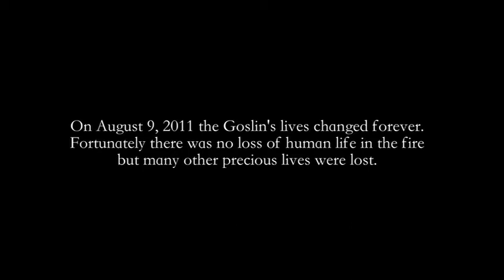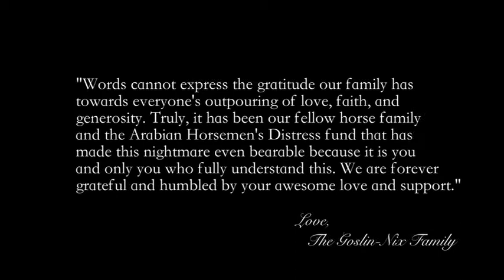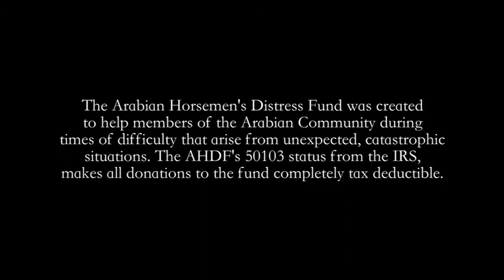Goslin/Nix Fire - Arabian Horsemen's Distress Fund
This video featuring the Goslin-Nix family was created for the Arabian Horsemen's Distress Fund. For more information on the AHDF and to find out how you can help your fellow horsemen in need